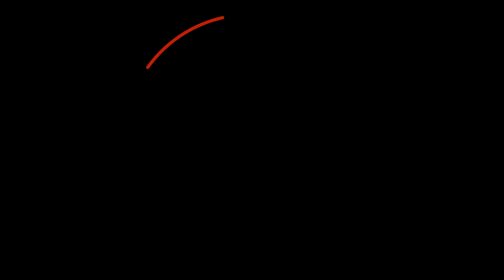While She Sleeps - The Guilty Party - Drum Cover by ManuDrums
This video was filmed, edited, and produced by ManuDrums.